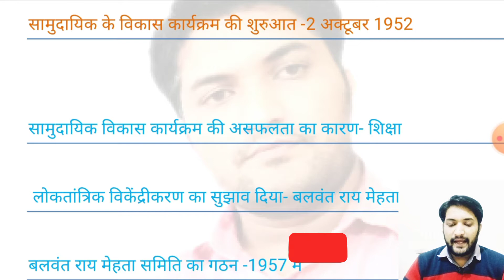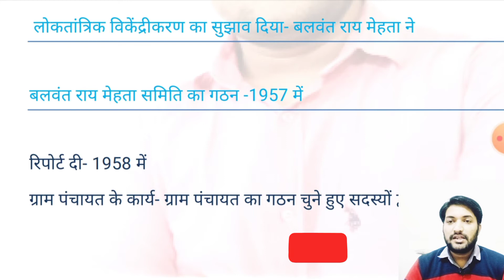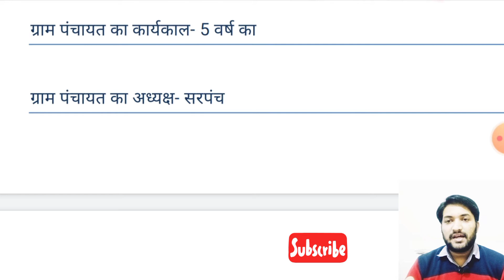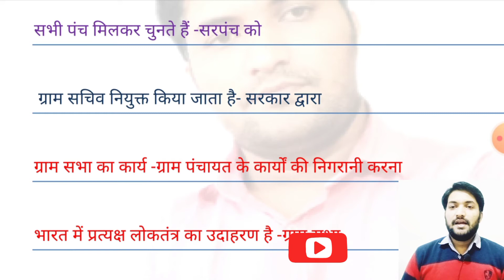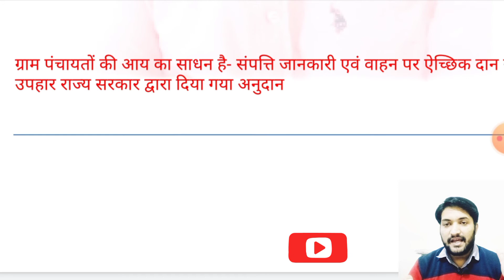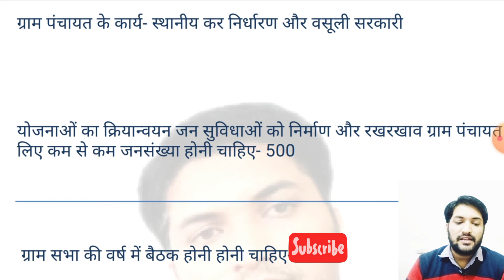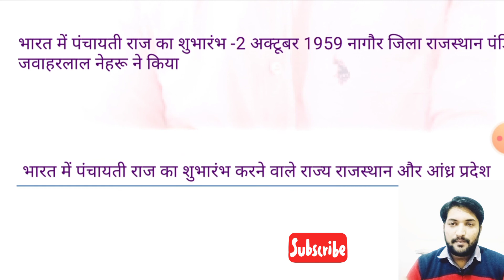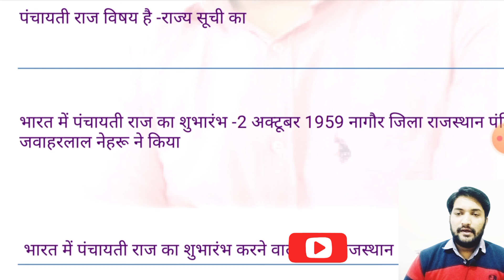पंचायती राज/ग्रामसभा/Haryana panchayati raj/Haryana panchayati raj for gram sachiv patwari/hrgk